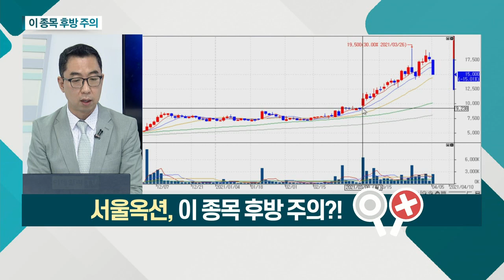썸에이지, 서울옥션_이 종목 후방주의 (20210405)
썸에이지(208640)
- 신작 기대ㆍ中 게임사 지분 관계… 최근 급등
- '데카론M', 기존 데카론의 모바일 버전
- 中 게임시간 규제 이슈 부각에 하락

- 최근 미술품 소비 증가에 급등
- 최근 단기 급등에 따른 조정 판단
- 올해 사상 최대 실적 예상